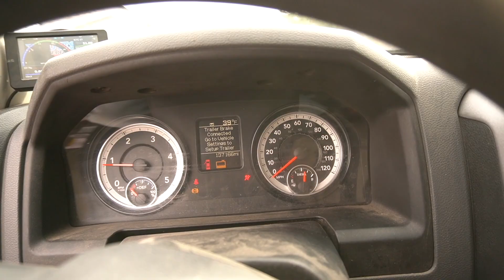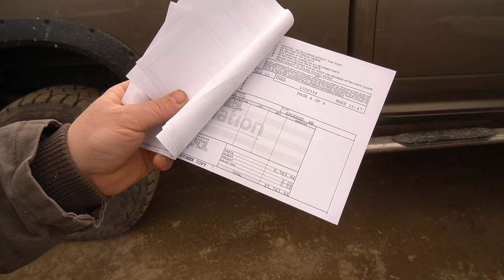Can I Fix Frame On 2020 GMC Sierra Dually Or It's Needs To Be Replaced?